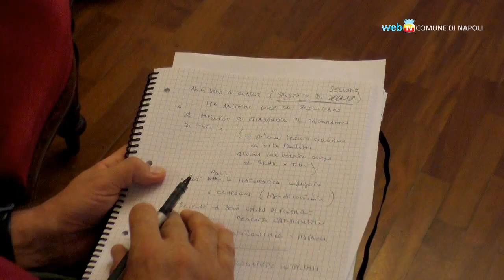In ricordo di don Milani, maestro disubbidiente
Una giornata di studio e di riflessione pubblica per ricordare il pensiero e l’opera di don Lorenzo Milani: a Palazzo San Giacomo si confrontano educatori, docenti, sacerdoti, amministratori pubblici e “cittadini sovrani”.